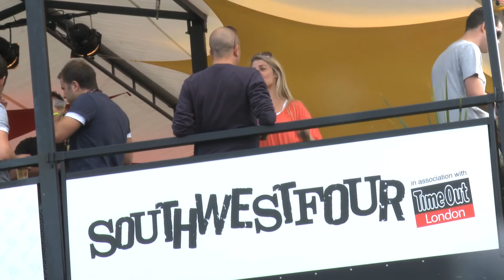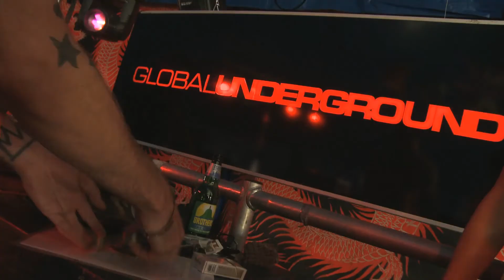South West Four 2009 - Part 1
Ministry of Sound, Global Underground and The Gallery hit SW4 in fine style.  Brought to you courtesy of Ministry of Sonund TV.  Recorded live on Saturday 25th August 2009 at Clapham Common.